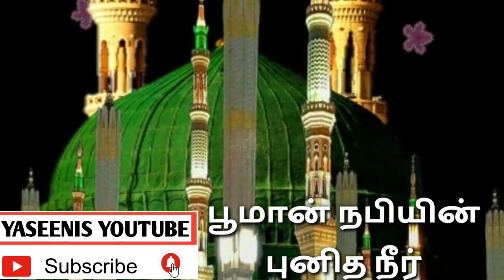tamil bayan நபி ஸல்லல்லாஹு அலைஹி வஸல்லம் அவர்கள் கைப்பட்ட புனித நீர்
வீடியோ & ஆடியோ
மௌலவி அல்ஹாபிழ்
முஹம்மது ஜகரிய்யா யாஸீனிய்